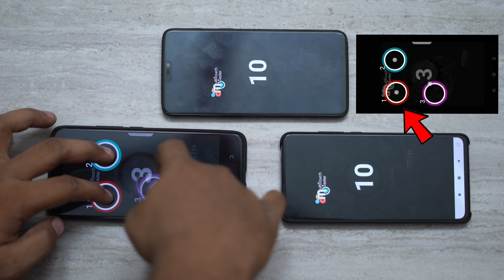(తెలుగు)Don't Buy Redmi K20 and k20 Pro Before Watching this! - Display/Touch issue?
Hey guys this is Telugu Tech! I have been getting a lot of questions regarding the display/touch jitter issues in the displays of Redmi k20 and k20Pro respectively.

Shopping Links :
Vivo Z1 Pro